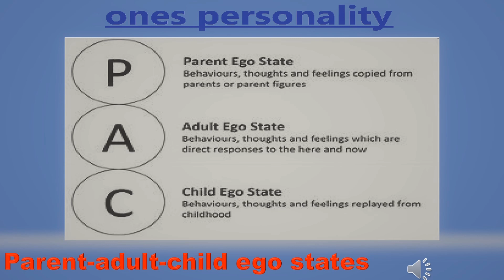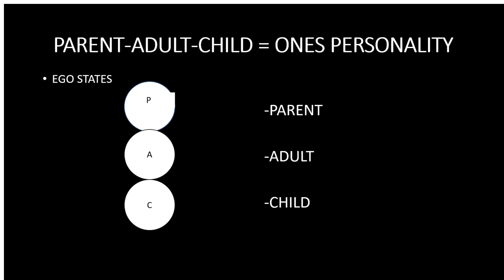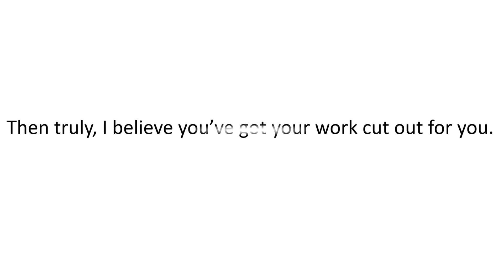2023 Self conscious awareness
Lifespring